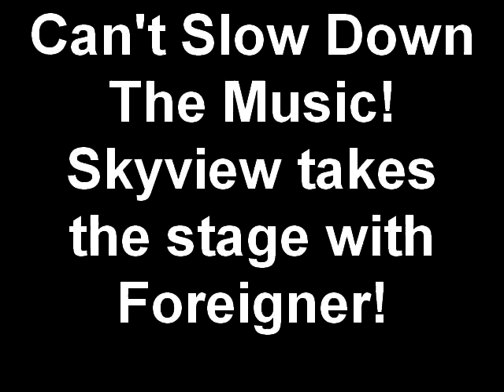Skyview takes the stage with Foreigner! PART TWO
The winning high school choir of VH1's Can't Slow Down The Music competition performs!  The Skyview High School Choir sings with Foreigner on stage!